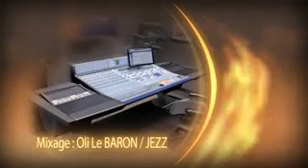Dick Rivers "Mister "D" "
une promotion du CD Mister D sorti le 31/10/ 2011